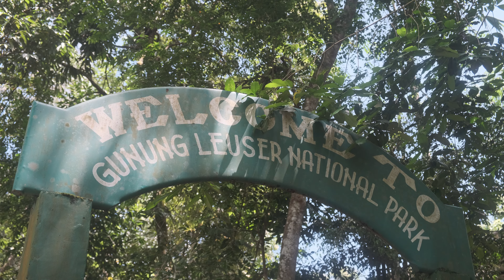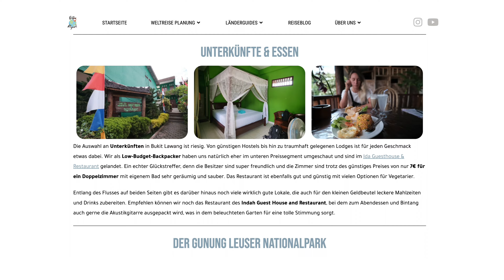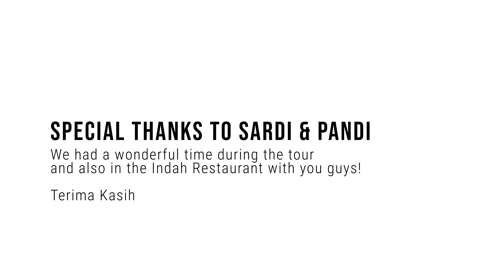Die letzten Orang Utans • INDONESIEN 4K | Weltreise Vlog #29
Nach einem kurzen Abstecher nach Singapur sind wir zurück in unserem Herzensland Indonesien!
Diesmal zieht es uns auf Sumatra und wir machen uns auf die Suche nach den letzten Orang Utans im Gunung Leuser Nationalpark in der Nähe von Bukit Lawang.

• Timestamps •
00:00 Die letzten Orang Utans
00:25 Anreise nach Bukit Lawang
02:04 Unterkunft für 8€ pro Nacht
02:34 Eindrücke aus Bukit Lawang
04:04 Start der Trekking Tour
05:10 Problem mit Palmöl
05:44 Die erste Begegnung
06:35 Riesige Sumatra Orang Utans
08:34 Der Gunung Leuser Nationalpark
09:44 Angekommen im Basecamp
11:37 Tag 2 beginnt
12:25 Das Dschungel Taxi
13:54 Wir teilen unsere Eindrücke
15:50 Schlusswort unserer Guides
16:43 Outtakes